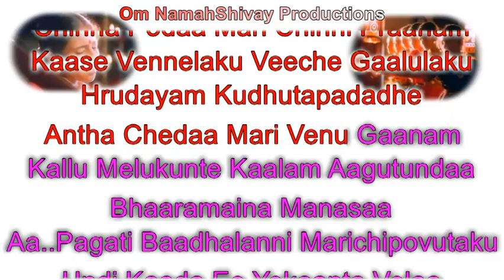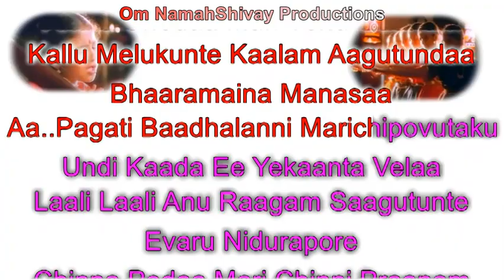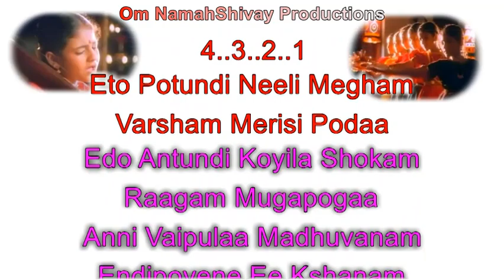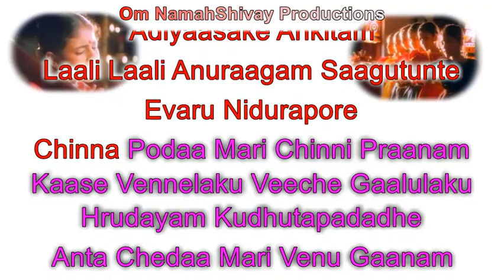Laali Laali Karaoke With Lyrics Telugu |Indira A R Rahman Harini |Telugu Kids Karaoke